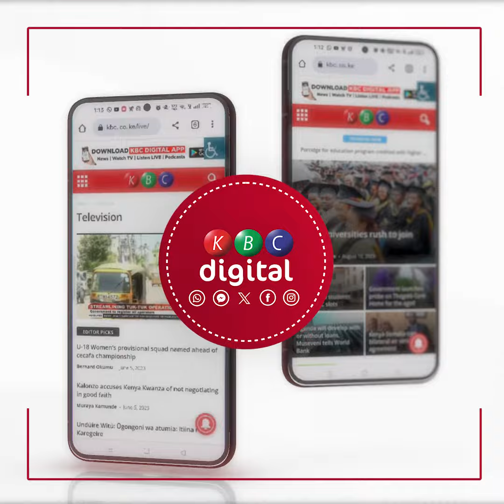Village elders from Lamu West have received training on how to identify and deal with extremist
Local leaders famously Nyumba 10 and village elders from the Lamu West constituency have received training on how to identify and deal with extremist and criminal training.